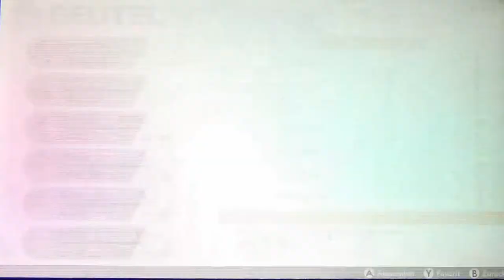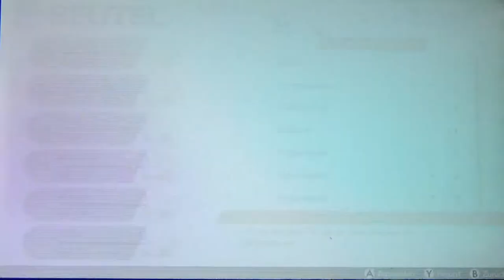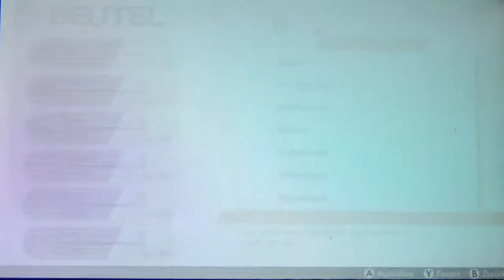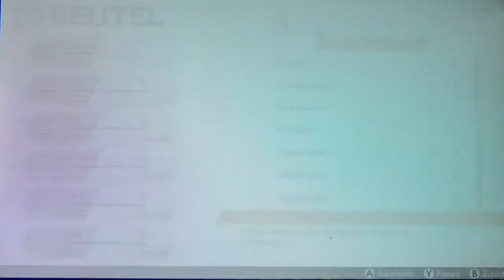POKÉMON SCHWERT #57 ⚔ Die wahren Könige Galars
Pokemon Schwert Part 57 Die wahren Könige Galars